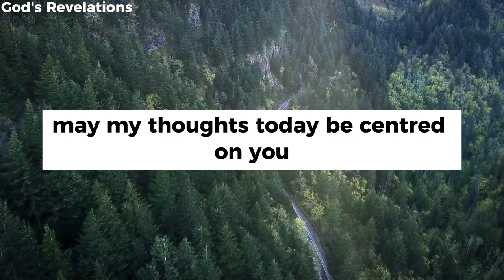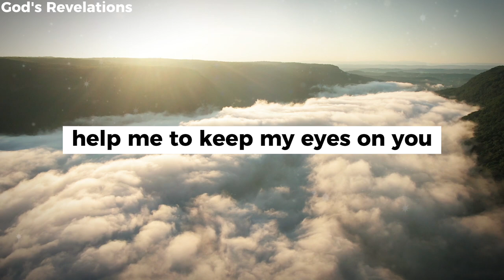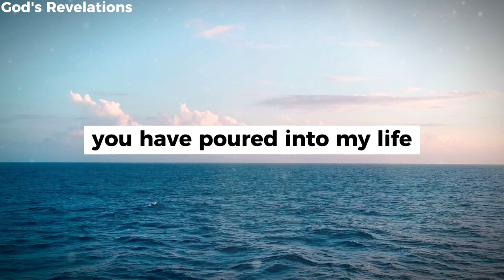God's Revelations - POWERFUL Morning Prayer for Strength and Divine Protection!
Revelations - Start Your Day with This Powerful Prayer for Strength, Peace, and Divine Protection